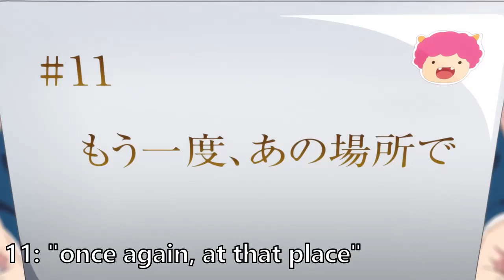Every Title Card in Love Live! Superstar!!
I just really liked how they did the title intros, okay?!